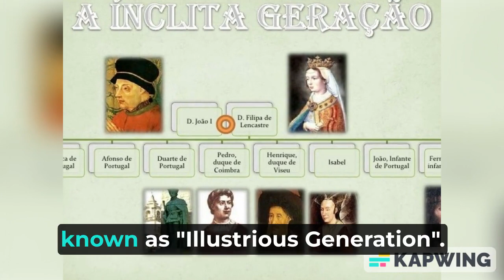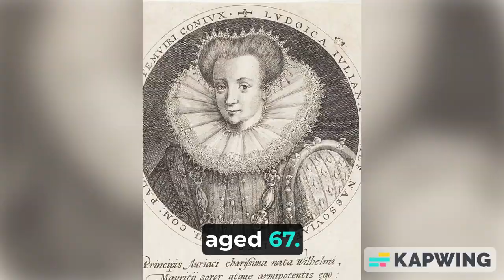Celebrating Historic Royal Birthdays for 31 March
If you would like me to do a deep dive into one of your favourite royals, leave a comment in the section down below.  If you have celebrated your birthday on the 31st of March, or know someone who has, I hope you and they had a wonderful day.